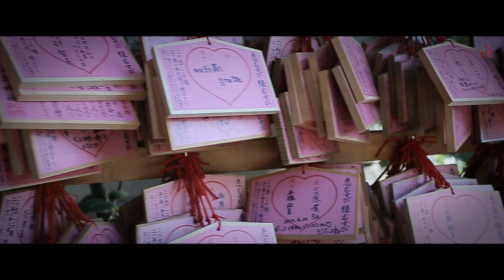Kanagawa - Enoshima Island (江の島) - Japan in HD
Enoshima (江の島) is a small island off the shore of Kanagawa that doubles as a shrine and a beach resort, hence attarcting numerous tourists when the weather is fair.